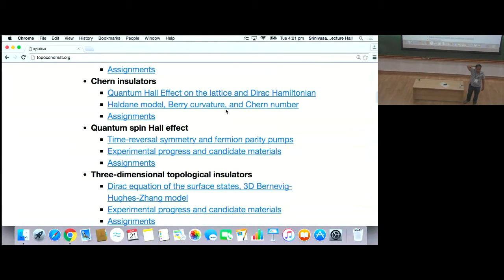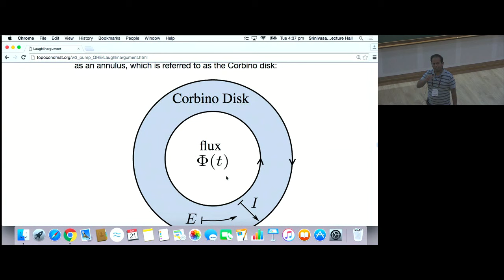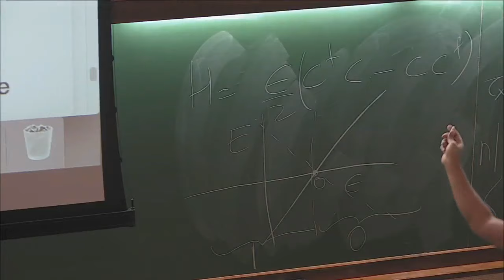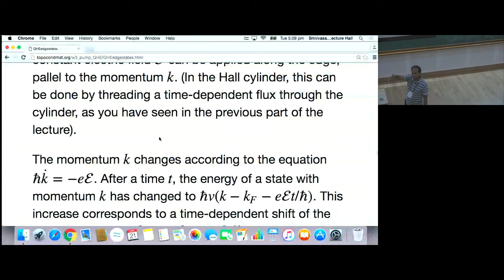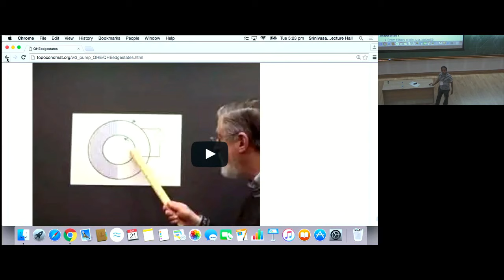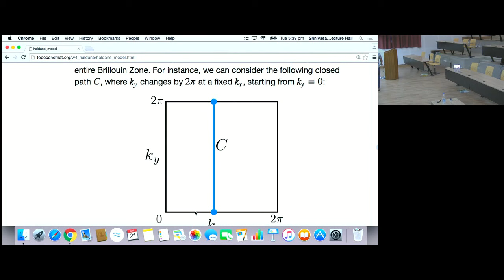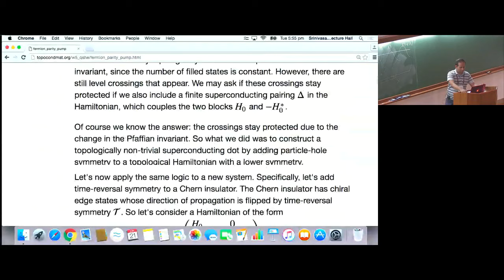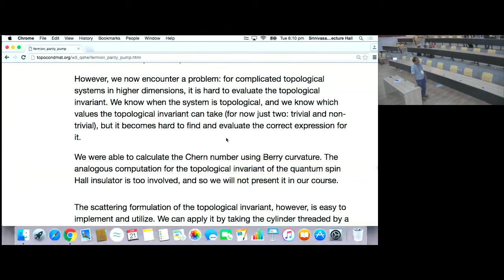Topology in Condensed Matter: Tying Quantum Knots Tutorial: by Jaydeep Sau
School on Current Frontiers in Condensed Matter Research

DATES: Monday 20 Jun, 2016 - Wednesday 29 Jun, 2016

DESCRIPTION:
Understanding strongly interacting quantum many body systems is one of the major frontiers in present day physics. Condensed matter physics provides a wide panoply of systems where strong interaction between constituent particles play a dominant role; some examples of such systems are high temperature superconductors, spin-liquids, fractional quantum Hall systems, and ultracold atoms in the strong-coupling regime. Recent additions to this list include topological insulators/superconductors, transition metal oxides and their heterostructures. These materials have the added feature that they have strong spin-orbit coupling. The interplay of strong interactions and strong spin-orbit coupling is presently a frontier area of research in condensed matter physics.

This program aims to introduce graduate students and post-docs to different aspects of strongly interacting systems focusing on ideas which are recently animating the condensed matter community world-wide. The program will consist of a week-long pedagogical lectures from 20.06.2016 to 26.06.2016 on frontier areas, followed by three days of a discussion meeting from 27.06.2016 to 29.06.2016 on related topics, presenting and discussing the latest situation in these areas.

The school lecturers are :

Subir Sachdev (Harvard University)
Mohit Randeria ( The Ohio State University)
Jainendra Jain ( Penn State University)
Jay D. Sau ( University of Maryland, College Park )
Kedar Damle (Tata Institute of Fundamental Research, Mumbai)
Vijay Shenoy (Indian Institute of Science, Bangalore)
Diptiman Sen (Indian Institute of Science, Bangalore)
Students and post-docs interested in attending this program should click on the link "APPLY" on top of this page and follow the instructions.

ORGANIZERS: Subhro Bhattacharjee, Jainendra Jain, H R Krishnamurthy, Krishnendu Sengupta and Rajdeep Sensarma

0:00:11 Chem insulators
0:01:55 change in reflection matrix dr: dr dq = 2xi
0:14:22 t/T
0:14:31 Majorana signatures: 4n-periodic Josephson effect, Andree conductance quantization
0:14:52 as an annulus, which is referred to as the Corbin disk:
0:17:13 Corbin Disk
0:32:05 Where do the pumped electrons come from and go to?
0:33:01 right-moving skipping orbit
0:34:37 The chirality of the edges is determined by the orientation of the magnetic field
0:34:42 A closer look at the chiral
0:34:53 that the ribbon has a finite width in the direction.
0:36:07 on the details of the confining potential
0:36:57 In general, however, we expect the energy E
0:37:03 TU DC quacu to me TIamoman.
0:44:15 theory of a single chiral edge state, neglecting the bulk
0:44:43 right-moving skipping orbit
0:46:08 The harmless anomaly of the chiral edges
0:46:25 The harmless anomaly of the chiral edges 11
0:46:50 Let's consider the equation _ = nV(K - KF ) which describes these chiral states.
0:47:06 pallel to the momentum k. (In the Hall cylinder,
0:48:06 The momentum changes according to the equation hk = -e&. After a time t,
0:50:34 This property of the edge is referred to as the chiral anomaly.
0:51:45 consideration is only the edge of something else!
0:52:26 To conclude our case about chiral edge states,
1:08:17 electrons in Landau levels
1:10:06 of amplitudes on the two sites A and B.
1:10:40 strength , one obtains the Bloch Hamiltonian:
1:11:14 Here a; are the three vectors in the figure,
1:11:55 Discrete symmetries of graphene 1
1:14:15 The symmetries of graphene were discussed intensively in the video, so let's review them.
1:15:04 they couple sites of same type: A with A and with B.
1:15:38 they are purely imaginary and, furthermore, they all have the same chirality,
1:16:19 Since the magnetic field is weak,
1:16:37 entire Brillouin Zone. For instance, we can consider the following closed path C,
1:20:10 exp(-i fo E[k(1)] dt ), which an eigenstate of the Hamiltonian accumulates with time.
1:20:18 Here, A(k) = i ( w(k) I Vk y
1:21:30 direction,
1:21:52 ly(n, 1 = 1)) = dkx ." exp liy(kx) - 10(k,)] ly ( kx ,
1:22:42 something strange. While 0(kx) is a truly periodic function of k, because E(kx) = E
1:23:12 combination y(kx) - 0(kx) as large as possible (just like before,
1:23:55 which are obtained by taking the derivatives of ly(k)) with respect to kx and k,
1:24:44 an integer number.
1:25:00 r(kx) - O(kx ) = Wkx.
1:25:11 The main advantage of introducing the analogy with the magnetic field is that it motivates us to use Stokes theorem.
1:32:22 monopole was never observed. For our Chem number in the Brillouin zone
1:33:07 Summary: extending the model to sinful electrons and photons
1:34:06 The following sketch describes the situation in the case / = 1:
1:34:36 BHZ model. In essence,
1:37:40 Chrome
1:39:54 equivalently ),